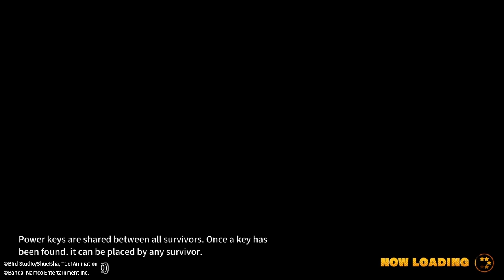im madge -_- dragon ball the breakers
I was in a bad mood after certain events on the twittlers sorry gilldo but needed a punching bag.